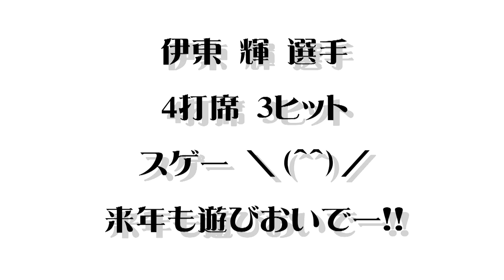学園町クラブ２０１５年１０月２５日紅白戦「伊東輝選手ダイジェスト」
２０１５年１０月２５日紅白戦、伊東　輝選手ダイジェストです。